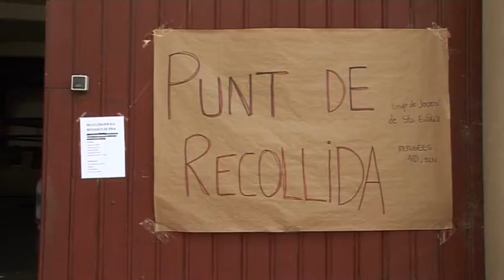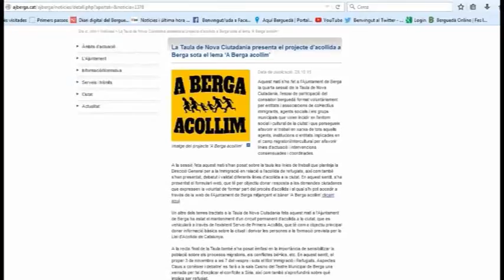BN 29 10 15 BERGA CIUTAT D'ACOLLIDA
L'ajuntament de Berga es prepara per l'acollida de refugiats i impulsa a la societat civil a prendre part creant un inventari de recursos públics i privats per avançar-se a les necessitats que puguin sorgir quan arribin les primeres persones refugiades. La intenció és consolidar aquest inventari de recursos per l'acollida no diferenciant entre els refugiats que puguin arribar sota l'ampara dels mandats internacionals o pels seus propis mitjans.